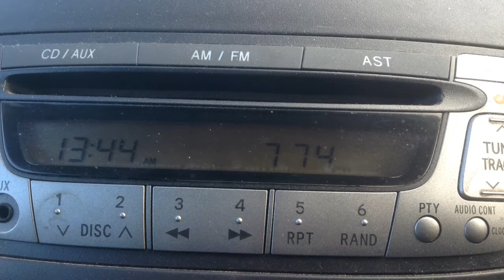Radio Bradford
The new BBC Radio Bradford, received in Lincoln on Christmas Eve 2020. The station is an opt-out of BBC Radio Leeds, on the Radio Leeds medium wave frequency of 774 Khz